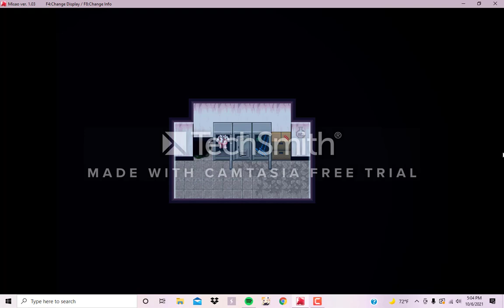Misao GamePlay Part 3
I hope you enjoy part 3!